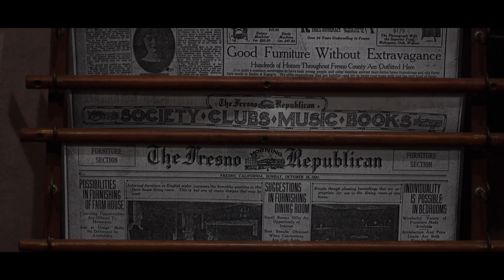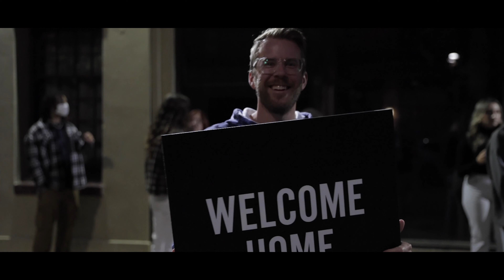Munro Media Documentary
2120 Kern St.